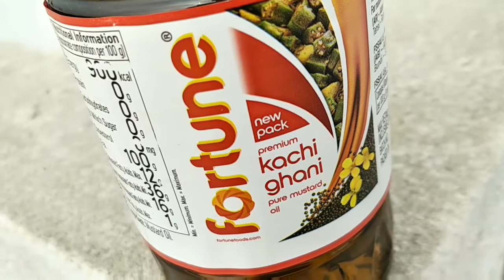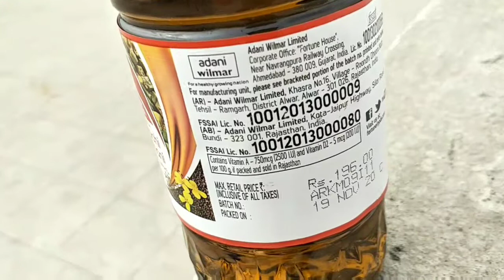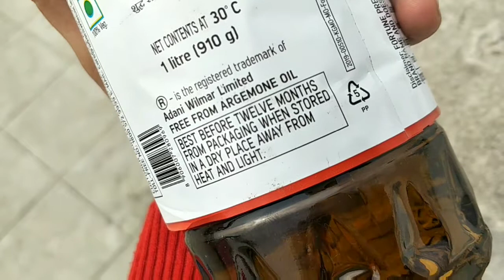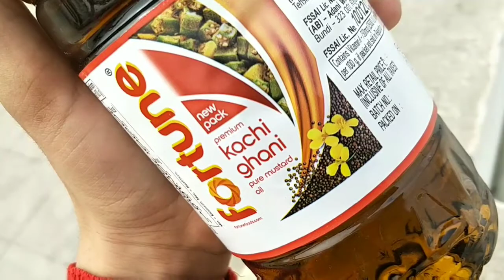Fortune kachi khani mustard oil review || Ashish Kumar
Aaj hum batane ja rahe fortune kachi ghani mustard oil complete review in Hindi...

1. Titan Watches

2. Titan Mens Wrist Watches

3. Titan Ladies Watch